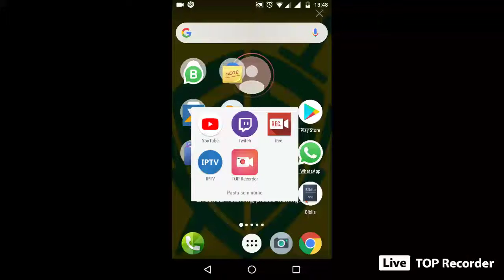Band News Tv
Live stream your amazing moments via TOP Recorder. Share games, movies, TV shows and matches with more people